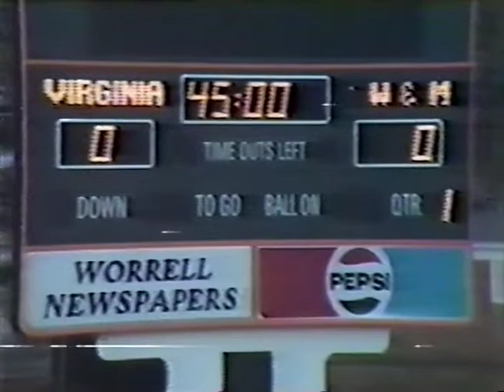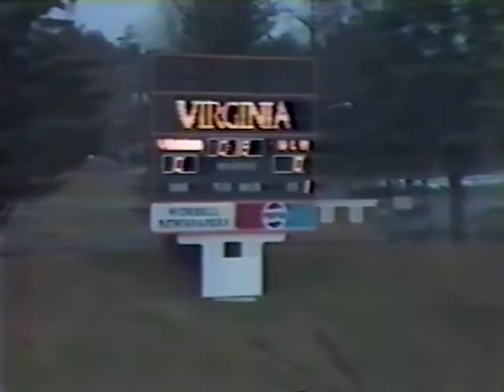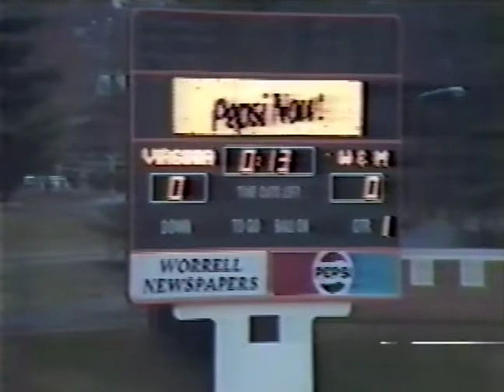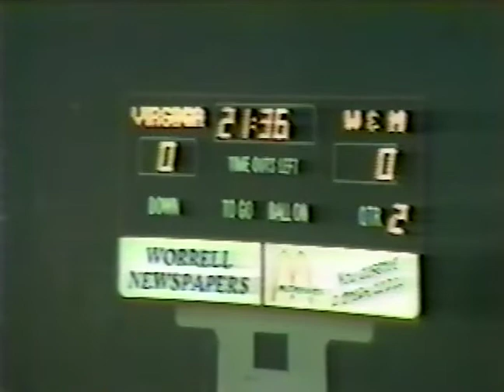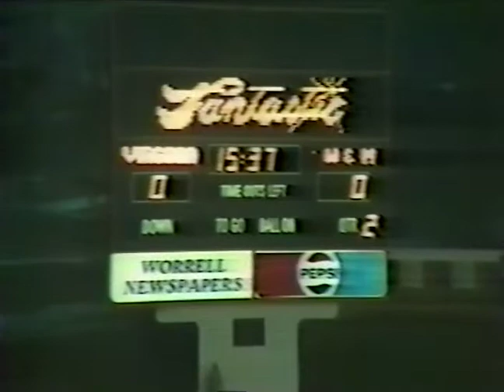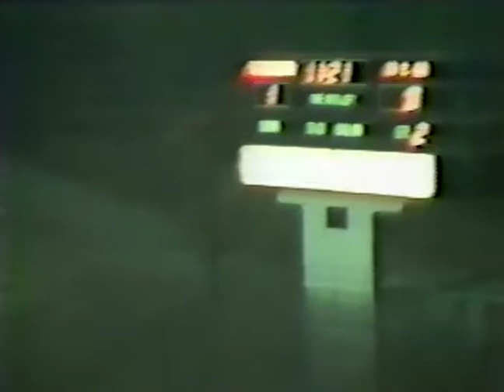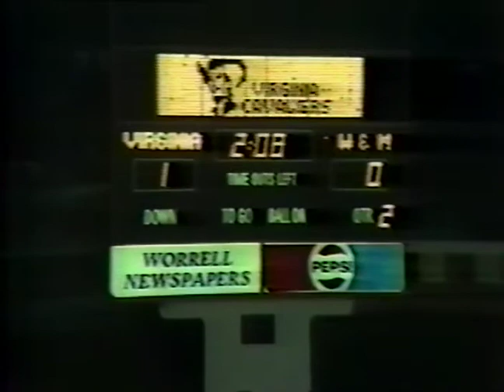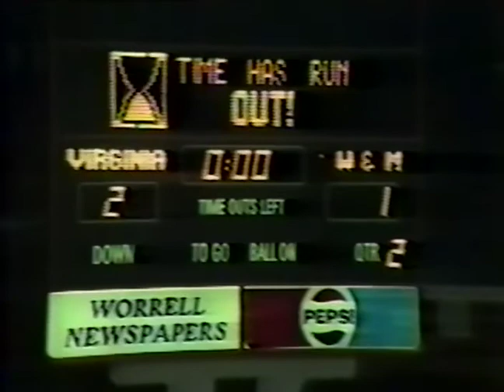Tribe Soccer 1983 vs UVA